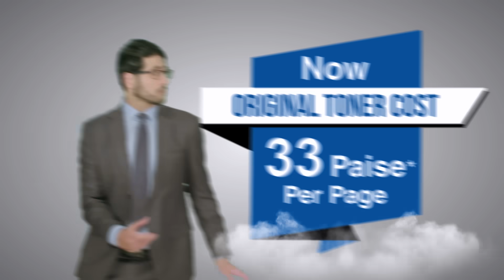Toner Box Series - Low Cost Per Print & Highly Efficient Technology - Brother India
High-Quality Printing With Cost-Efficient Technology!

Professional Mono Laser MFC with Fax designed for your home and office with Duplex Printing, Wi-Fi, ADF & endless specifications.

Print cost of **33 Paise Per Print** with unmatched printing quality!!